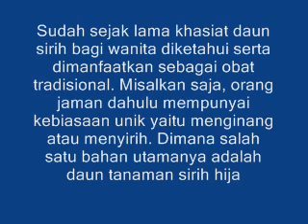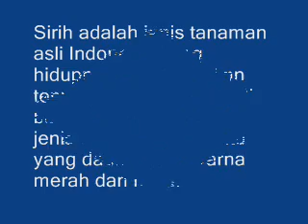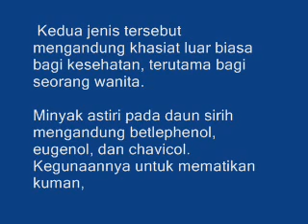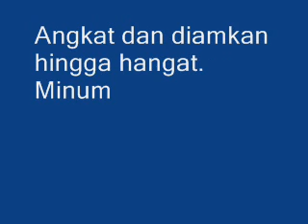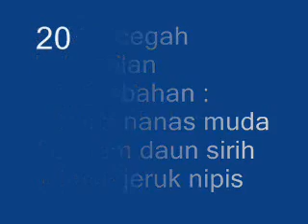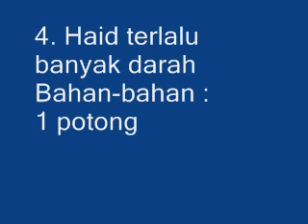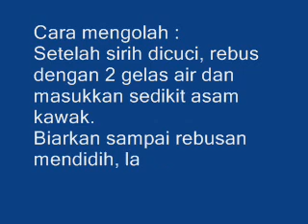Sunggu Luar Biasa Manfaat Daun Sirih Untuk Kewanitaan Serta Cara Benar Mengolahnya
Sudah sejak lama khasiat daun sirih bagi wanita diketahui serta dimanfaatkan sebagai 0b4t tradisional. Misalkan saja, orang jaman dahulu mempunyai kebiasaan unik yaitu menginang atau menyirih.